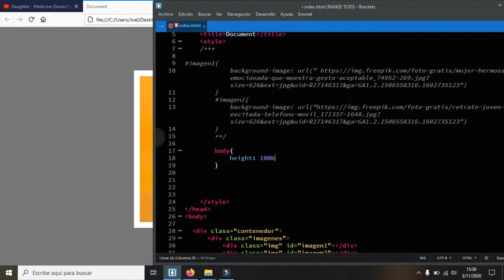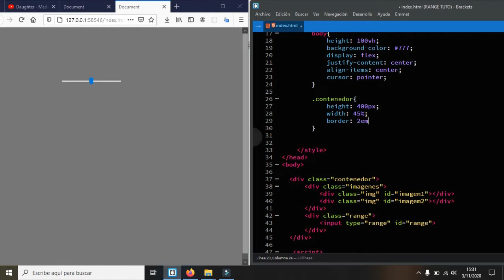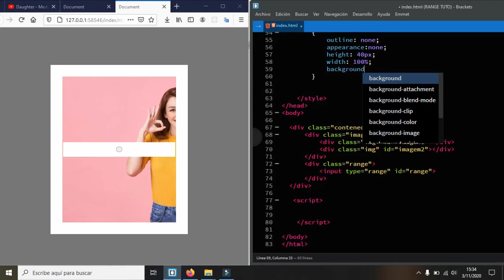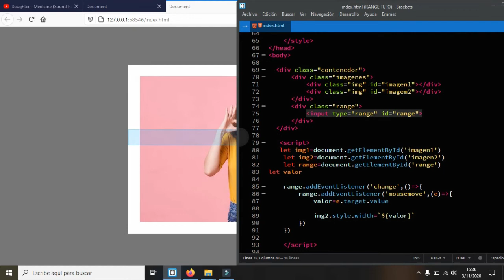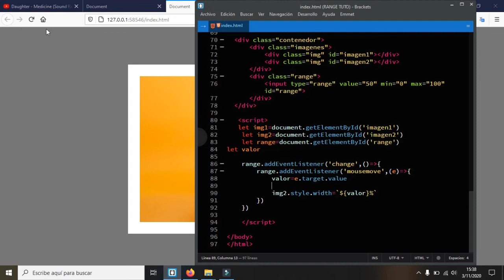😃 Efecto deslizante de comparación de imágenes usando HTML CSS y JavaScript 😱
Apoya al canal compartiendo y dandole like :D

Si Quieres Apoyar Al Canal Con Alguna Donacion